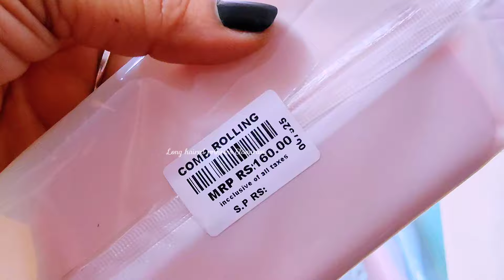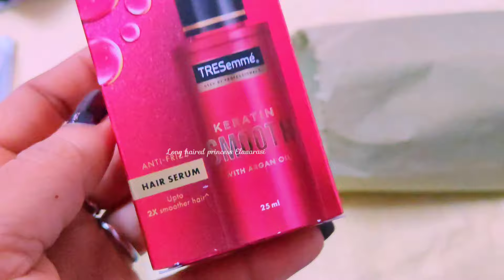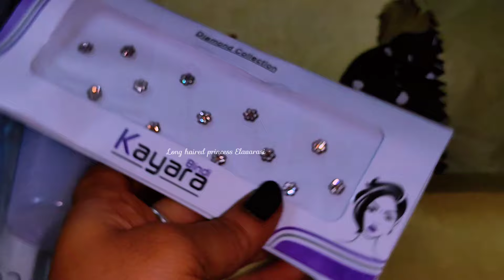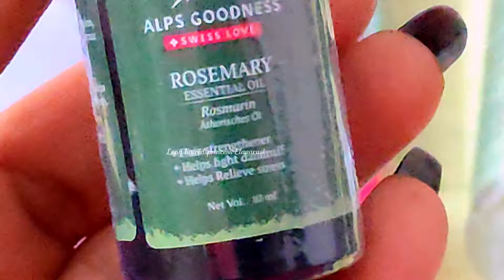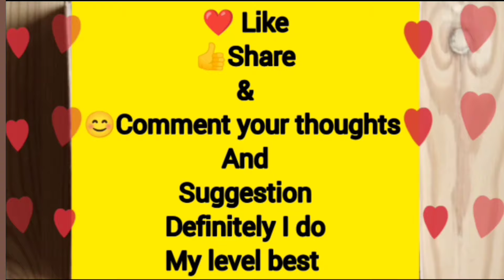🌿.Rosemary💧Water#spray FullBottle#review#subscribersrequest#onlineshopping#offlineshopping#elavarasi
Long hair growth videos link

Hi guys.
It's totally based on my own review and experience.
Here I'm doing longhair care

Then,..
nonsponsoredreview like thes..
so..